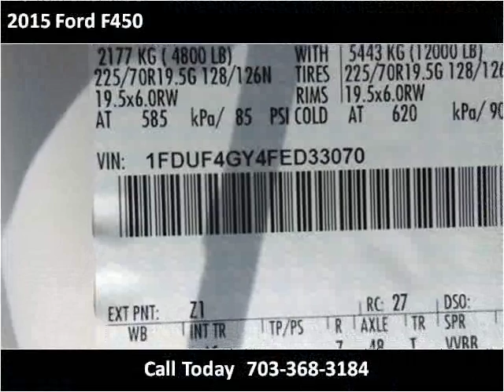2015 Ford F450 New Cars Manassas VA